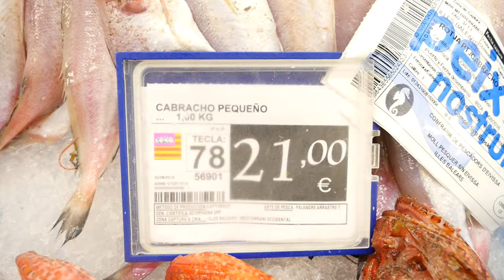FEDEZ VIDEO DIARY - IBIZA!